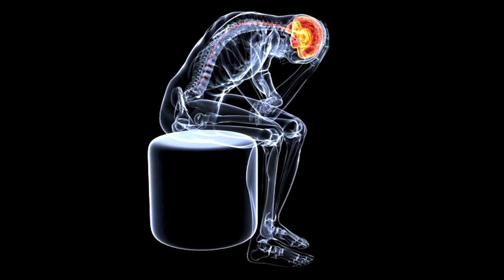Pourquoi on est Malade? avec David Bernard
Les Maladies Psychosomatiques, vous connaissez? Dans la communauté scientifique et médicale, plusieurs sont d'accord pour affirmer qu'elles sont à la source de presque toutes les maladies...